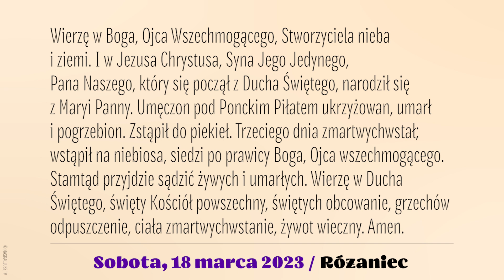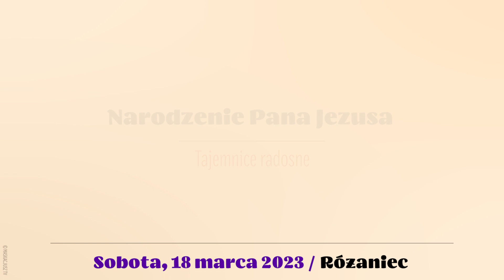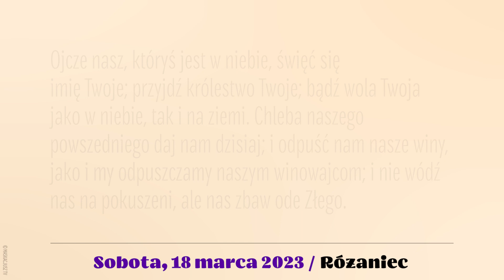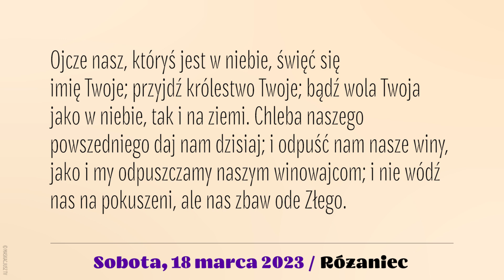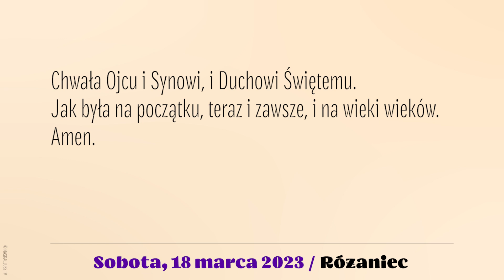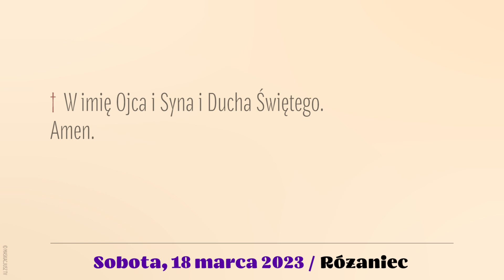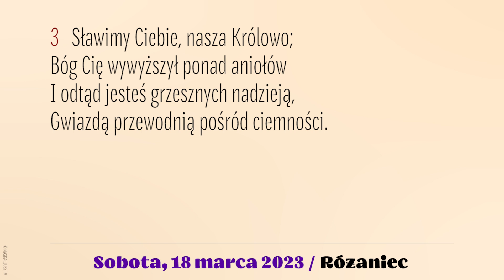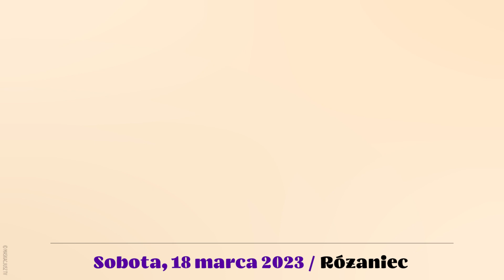Różaniec | 18 marca 2023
18 marca 2023
Sobota